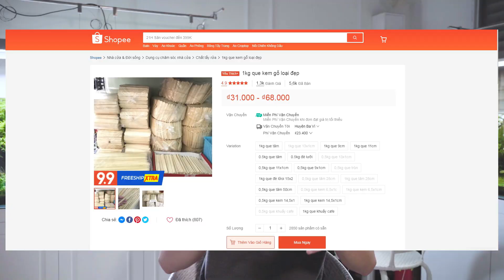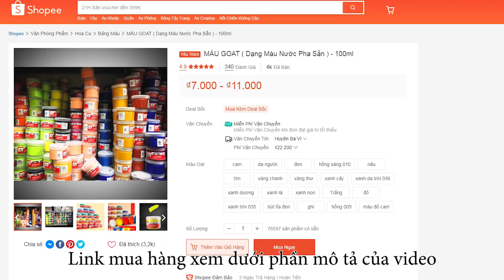Giải mã mô hình Nhà SIÊU ĐẸP cùng Greenhappiness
Cắt, ghép, dán, tô màu,... sáng tạo từ những vật liệu dễ kiếm, rẻ tiền. Đó là tất cả những gì chúng ta thấy được trong mô hình nhà miền sông nước siêu đẹp của Vũ Thạch Dương. Trong video lần này, rất cám ơn Dương đã chia sẻ video cùng với Green Happiness để mình có thể giới thiệu và giải mã cách làm cùng với các anh em chơi. Rất mong rằng cùng với thú chơi thủy sinh cảnh, anh em sẽ sáng tạo thêm những kiểu thiết kế bố cục độc đáo làm đa dạng hơn nữa cho thú chơi của mình. Một số thông tin nguyên liệu làm sản phẩm được gợi ý trong video có thể mua online được:
Chúc các bạn luôn thành công và hạnh phúc trong cuộc sống.